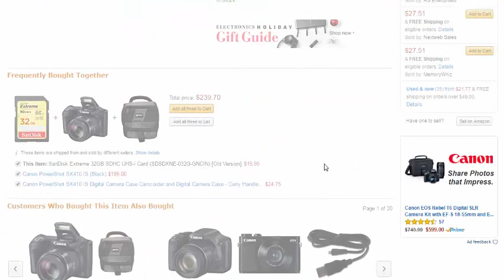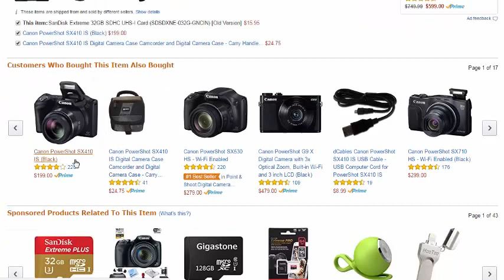SanDisk Extreme 32GB SDHC UHS-I Card SAVE 60% - black friday sale 2016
black friday history
green monday 2016
cyber monday 2016 deals
christmas 2016 vacation deals
christmas toys 2016
christmas 2016 calendar
christmas 2016 cruises
christmas 2016 gift ideas
christmas 2016 movies
december 2016
feature gadget guide for christmas 2016
2014 calendar
christmas 2016
christmas 2016 calendar
christmas 2016 trends
amazon store
amazon shop vac
amazon shopbop
amazon shop and save
amazon shop with points
amazon shop by brand
amazon kindle shop
amazon shop and ship

 Destiny USA, retail, ShopperTrak, shopping, Store Front, Target, Thanksgiving 2015